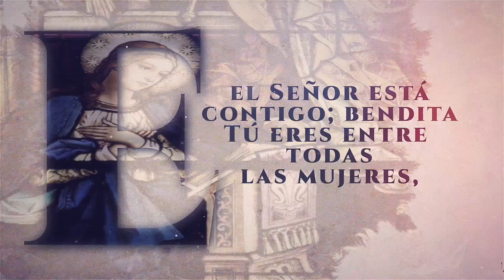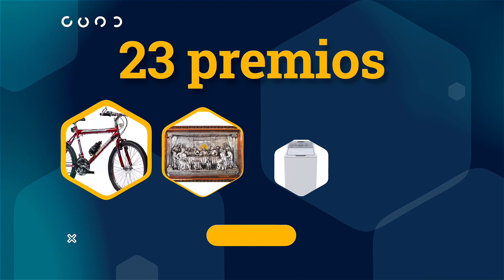MinutoDeMaría | ¿Es verdad que Dios nos escucha? - Papa Francisco